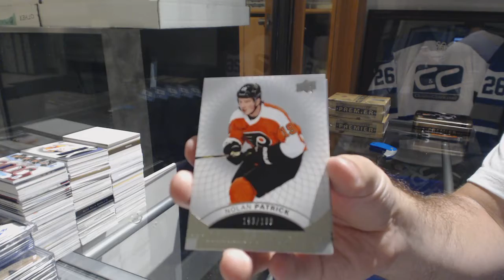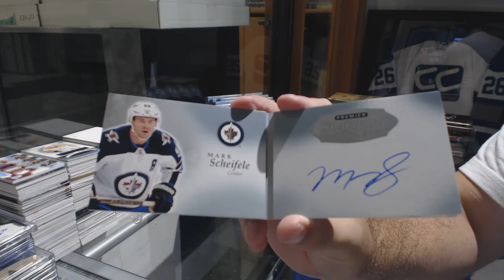Westby's 17-18 Upper Deck Premier Hockey Box Break